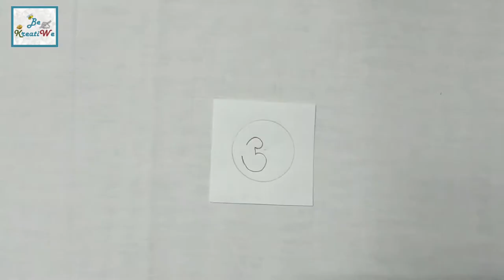🚩ओ३म् (ॐ) एवं स्वस्तिक🚩 | How to draw Om and Swastik | 5 Minute Paper Crafts || BeKreatiWe :)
ग्रेगोरियन कैलेंडर -
6 / जून / 2022

🚩हिन्दू कैलेंडर दिनांक -
◆राष्ट्रीय दिनदर्शिका (सूर्य की गति के अनुसार)
१६ / शुक्रमास / युगाब्द ५१२४

◆विक्रम संवत (चंद्रमा की गति के गति के अनुसार)
ज्येष्ठ शुक्ल षष्ठी (६) / वर्ष २०७९

परम अक्षर अर्थात ॐ ब्रह्म है|
श्रीमद भगवद् गीता में वर्णित है कि ‘ओमित्येकाक्षरं ब्रह्म ॐ इति एकाक्षरं (एक अक्षर)ब्रह्म’ अर्थात एक अक्षर शब्द ही ब्रह्म है।
‘ओंकारों यस्य मूलम’ वेदों का मूल भी यही ओम् है।

ॐ = अ+उ+म और मौन

हृदय-आकाश में बसा यह शब्द “अ” से आदि कर्ता ब्रह्म, “उ” से विष्णु एवं “म” से महेश का बोध करा देता है।

स्वस्तिक संस्कृत के शब्द स्वस्थ से आता है, जिसका अर्थ हम सभी जाते हैं कि आरोग्यता है | वास्तव में स्वस्थ का गहन अर्थ कल्याण होता है और इसलिये यह प्रतीक वास्तव में कल्याण का शुभ प्रतीक है |
How to Draw OM
OM Symbol Paper Cutout
स्वस्तिक
How to Draw Swastik
Sanatan Dharm Cards tutorial
Swastik symbol paper cutout
Swastik Paper Making
Step by Step Easy Tutorial for beginners
OM Paper Making
DIY Mini Craft
5 Minute Paper Crafts
card making ideas for beginners
Handmade Greeting Card
How to Make Creative Paper Craft
🚩ज्ञान के प्रेम🧡 से सजाएँ एवं  उपहार दें
Decorate & Gift with the 🧡Love of Knowledge🚩
(: Enjoy & make it :)
🚩ओ३म् (ॐ) एवं स्वस्तिक🚩 | How to draw Om and Swastik Cards :-

0:08 How to draw Om
1:36 How to draw Swastik
Tutorial Link of Cards [Slow Version] (With Measurements in Description Box):-